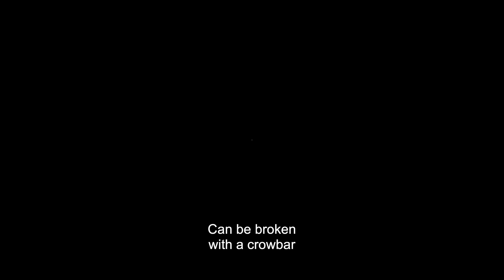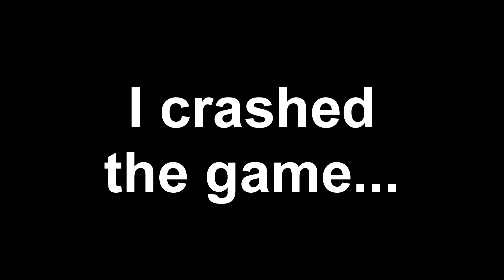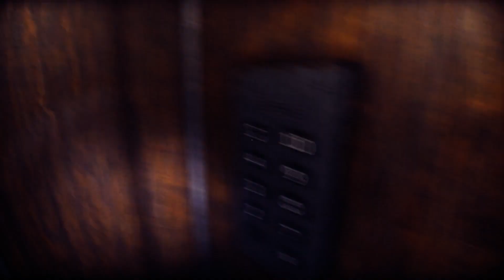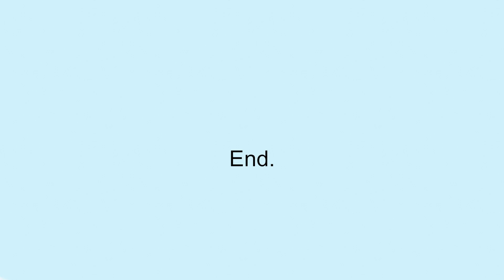ER ZIT EEN SERIE MOORDENAAR ACHTER MIJ AAN!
Shot horror game: Wrong Floor
Vandaag speel ik opnieuw een short horror game!
In deze game brengt een mysterieuze lift mij naar een verdieping waar er een serie moordenaar achter mij aan zit...